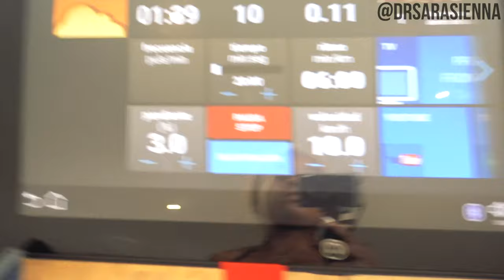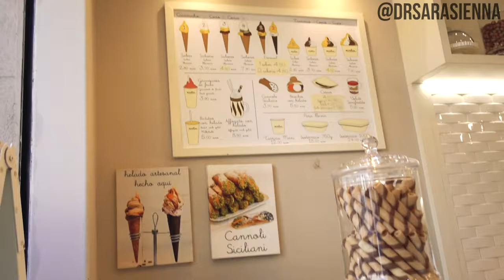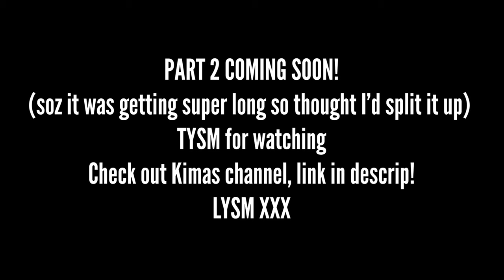Barcelona Travel Vlog! SISTERS ABROAD ft Kima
ALRIGHTLY THEN!! IT'S SARTEMBER DAY 15!! (kinda behind but powering through lol) ARE U READY?! SEAT BELTS ON?!
It's a sisters holiday!! Our first one how crazy haha
Thumbs up if you wanna see more vlogs!

Category